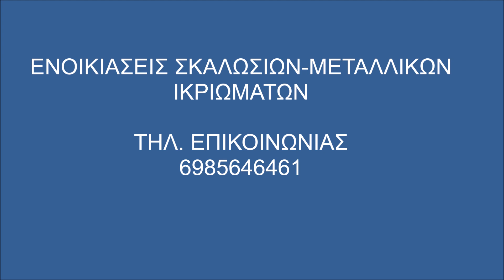Σκαλωσιές Παιανία 6985646461 Ενοικιάσεις Σκαλωσιών- Skalosies Skalwsies Paiania